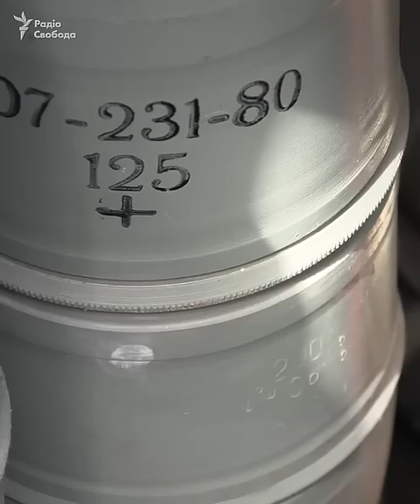Російські танки воюватимуть проти російської армії